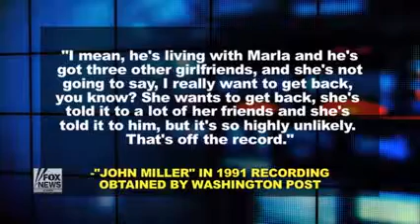Kurtz Trump's blast from the past